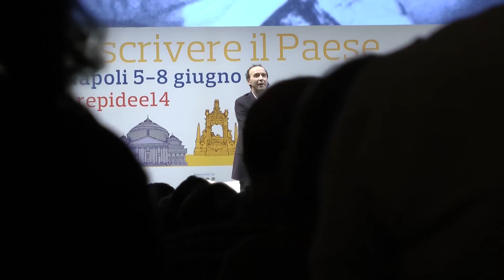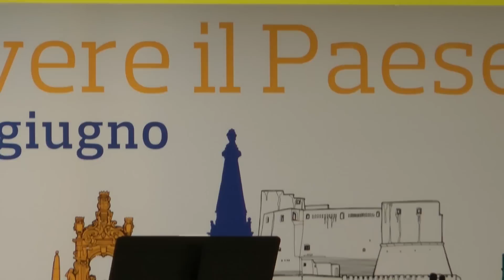Incontro di Roberto Benigni e Eugenio Scalfari. All'Inferno con Ulisse [Integrale]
Ci si lancia all'avventura con LA REPUBBLICA DELLE IDEE, in questo video viene presentata l'edizione integrale (o quasi) dell'incontro tra Eugenio Scalfari e Roberto Benigni avvenuto nelle porte del teatro San Carlo, a Napoli,  presentato da Riccardo Luna.